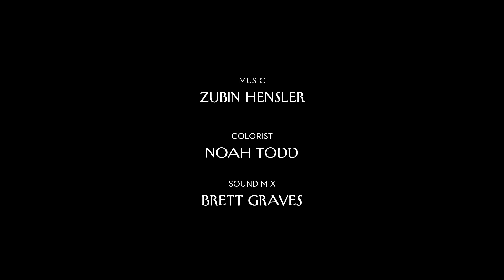The World’s Oldest Mime: A Life in Three Acts | The New Yorker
At eighty-seven years old, Richmond Shepard has devoted his life to the art of nonverbal communication.

Director: Riley Hooper and Noah Wagner
Producer: Riley Hooper and Noah Wagner
Cinematographer: Julien Lasseur
Composer: Zubin Hensler
Editor: Riley Hooper and Noah Wagner